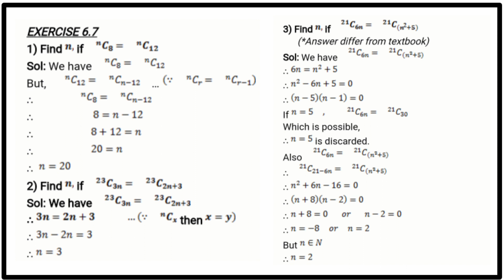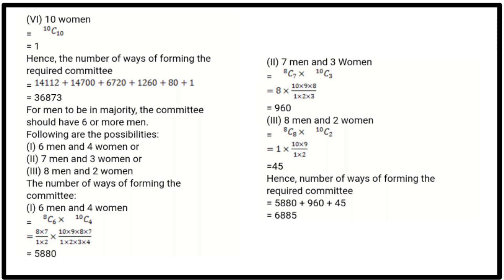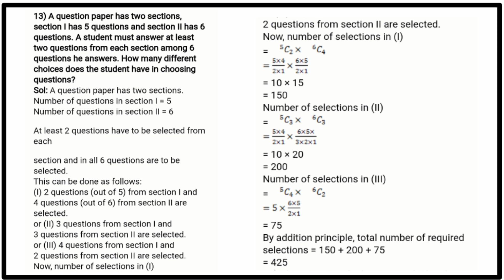STD-11 SUBJECT -MATHS-II CHAPTER -6 PERMUTATIONS AND COMINATIONS [EXERCISE -6.7][FULL SOLVED]